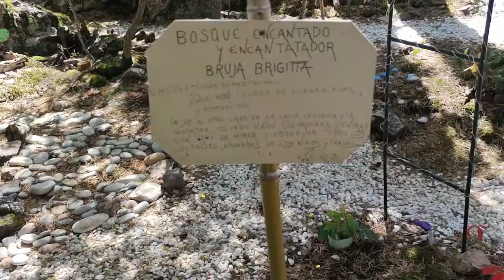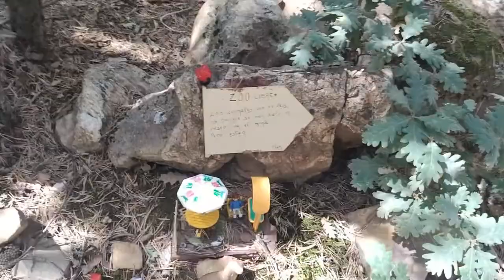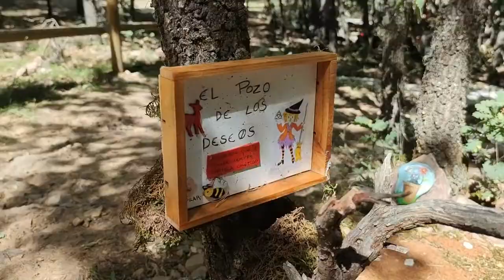🌲 Paseando por 🧙 El Bosque Encantado de la Bruja Brigitta 🧚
Este verano, nos fuimos a pasar un día fuera por zonas de montaña y, en lugar de ir hacia el Pirineo, como suele hacer mucha gente, decidimos tirar hacia el Sur; a la Sierra de Albarracín. La verdad es que es una zona muy bonita, pero algo olvidada por el gran público, que suele decidirse más por ir a la zona del Norte. Pero la verdad es que es un sitio hermoso lleno de lugares interesantes.
Entre ellos, el que os he traído en este vídeo. Se trata de una pequeña instalación en un bosque, en el que la vecina  María Pilar Gracia Miranda, decidió comenzar a construir casitas y figuritas, muchas de ellas creadas con materiales reciclados, para entretenimiento de grandes y pequeños.
Así que espero que os guste el sitio y le deis una oportunidad si algún día pasáis por allí. Merece la pena el bosque en el que se encuentra para pasar el día y justo al lado hay zona de picnic con acceso a una fuente de esas de manantial tan ricas y frescas ;-)

Mi PC:
PROCESADOR: Intel Core i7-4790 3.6Ghz
PLACA BASE: Gigabyte GA-H81M-HD3
RAM: G.Skill Aegis DDR3 1600 PC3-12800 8GB (X2)
GRÁFICA: Palit GeForce GTX1070 8GB GDDR5

Bienvenidos Depredadores, os presento mi canal: Predmaster
El cual principalmente estará dedicado a los gameplays en español; aunque alguna otra cosilla habrá. Eso sí, lo que nunca faltará es una sonrisa con buen humor y tolonterías varias 😁.
No esperéis un horario fijo, porque haré lo que me plazca.
¡MUAHAHAHAHAHA!
Oh yeah!

Brigitta es una bruja que vive en un bosque encantador. En este video, daremos un paseo por su bosque y aprenderemos sobre su fascinante vida.

Este bosque encantado es un hermoso lugar para caminar y conoceremos la fascinante vida de la bruja Brigitta. Nos contará sobre sus poderes mágicos, su fascinante historia familiar y su amor por la naturaleza. Si tienes curiosidad por las brujas y la magia, ¡este video es para ti!